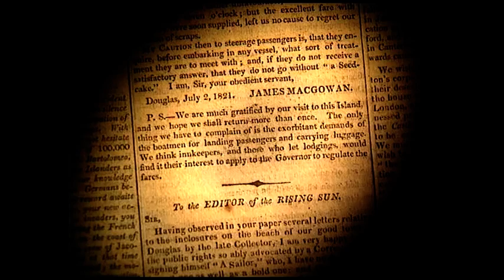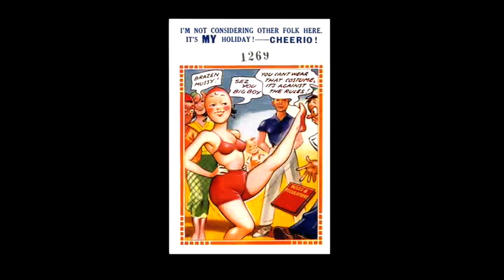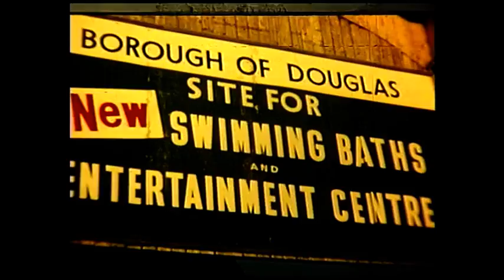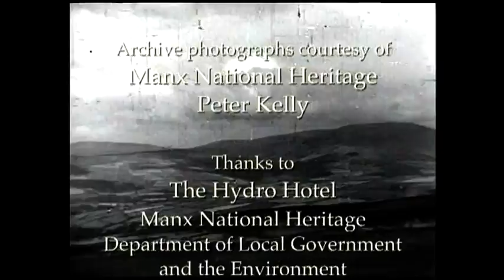Holiday Isle: A history of tourism in the Isle of Man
A video exploration of the history of tourism in the Isle of Man.
From the pioneers to the booming heyday that held up the Manx economy for nearly a century, through to today's remnants that are in places merely ruins of days gone by.